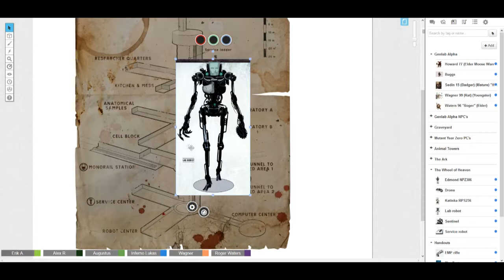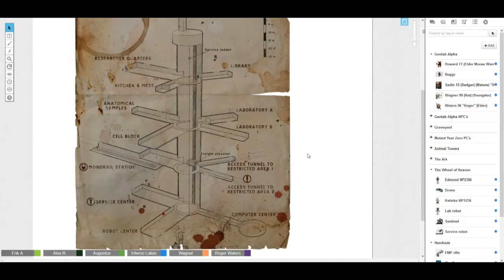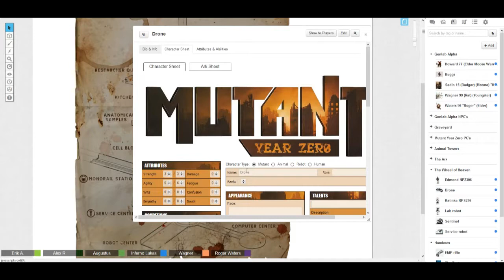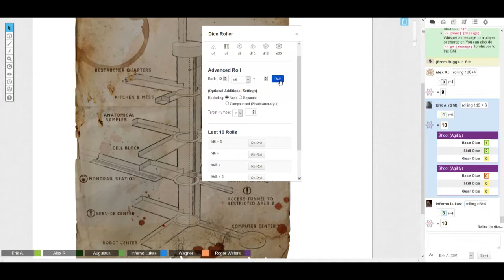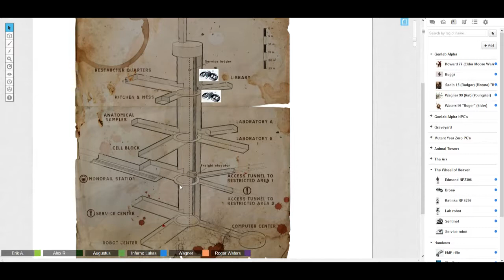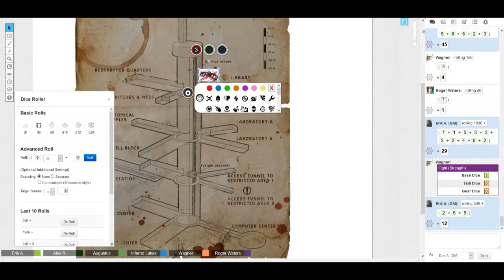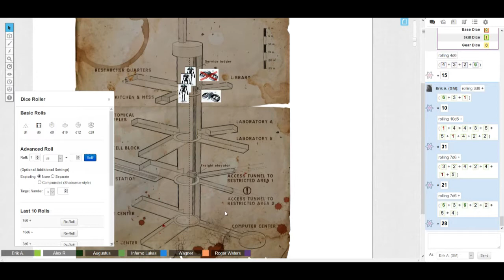Being Discovered | Mutant Genlab Alpha #7.1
Discretion is needed when sneaking into an enemy base.